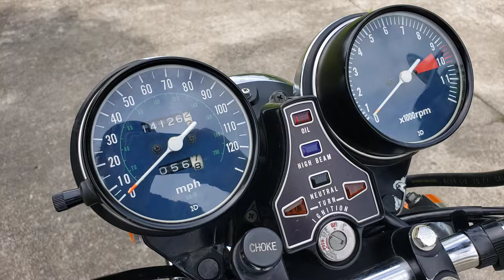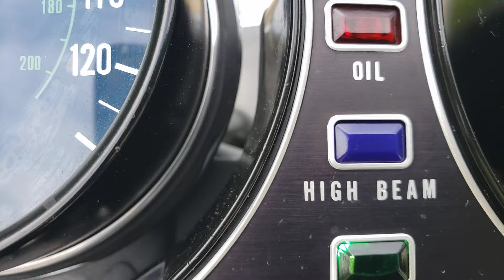1978 Honda CB550K - Xenia, OH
SOLD
We are Williams Vintage Cycle, located in Xenia, OH.
Please call us with any questions or to purchase this motorcycle.
We accept most forms of payment, including credit cards.